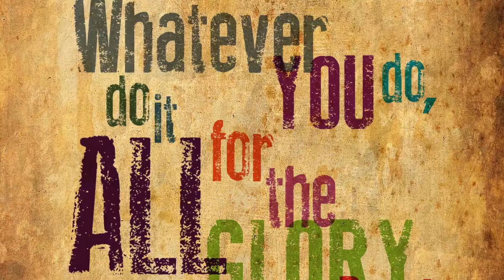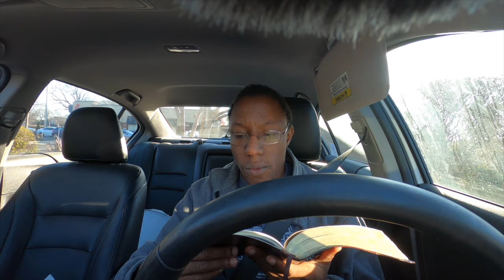1 Thessalonians Chapter 4: A Life Pleasing to God /Thursday March 4, 2021